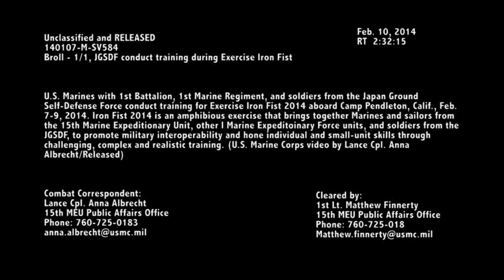Broll: 1/1, JGSDF conduct training during Exercise Iron Fist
U.S. Marines with 1st Battalion, 1st Marine Regiment, and soldiers from the Japan Ground Self-Defense Force conduct training for Exercise Iron Fist 2014 aboard Camp Pendleton, Calif., Feb. 7-9, 2014. Iron Fist 2014 is an amphibious exercise that brings together Marines and sailors from the 15th Marine Expeditionary Unit, other I Marine Expeditionary Force units, and soldiers from the JGSDF, to promote military interoperability and hone individual and small-unit skills through challenging, complex and realistic training. (U.S. Marine Corps video by Lance Cpl. Anna Albrecht/Released) Available in high definition.